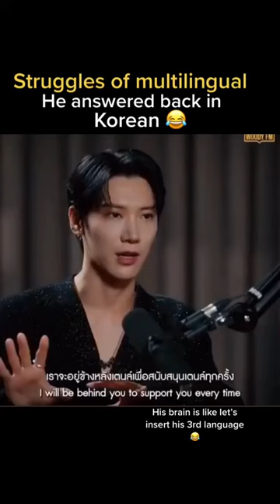When the multilingual in you pops out 😂👏